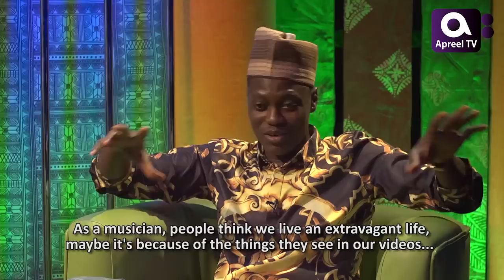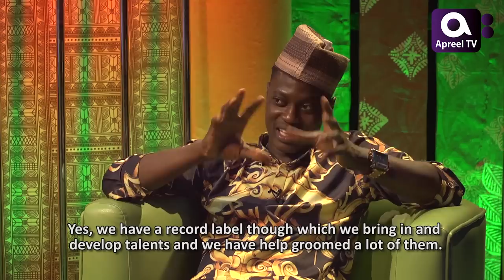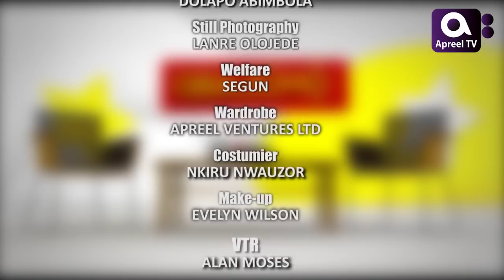SOUND SULTAN on GbajumoTV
Watch our new and exclusive interview with music ICON Sound Sultan